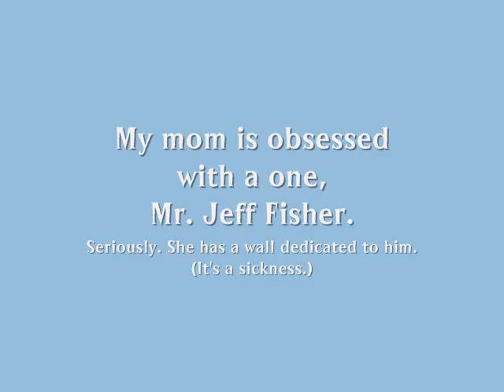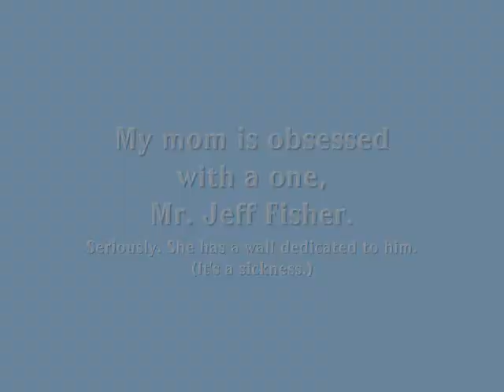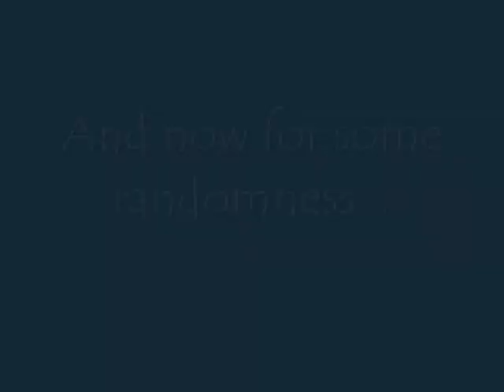Jeff Fisher...The Obsession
The title says it all. My mom is obsessed with Jeff Fisher and wanted a video of him to add to her facebook. :) Enjoy!